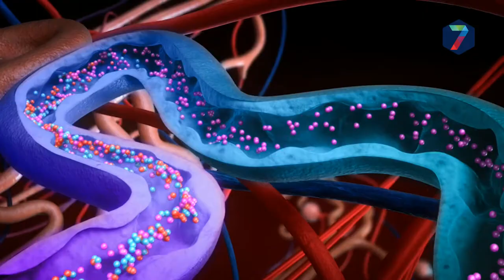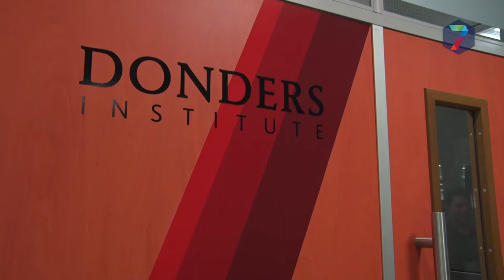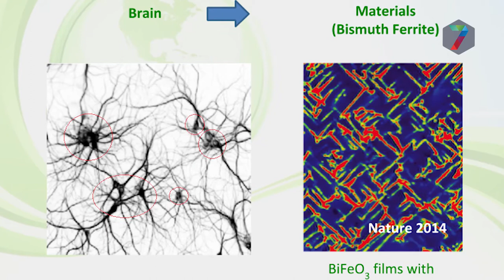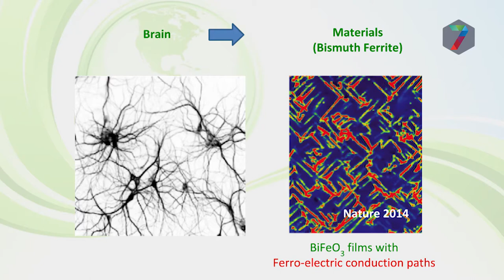S2E2 Nijmeegse Kennis: Green ICT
ICT gebruikt veel meer energie dan ooit voorzien en dat houdt niet op. Op de Radboud Universiteit wordt onderzoek gedaan naar manieren om dit energiegebruikt drastisch terug te dringen.
In samenwerking met het Donders Instituut wordt onderzocht of de efficiëntie van onze hersenen niet toegepast kunnen worden in de ICT wereld.